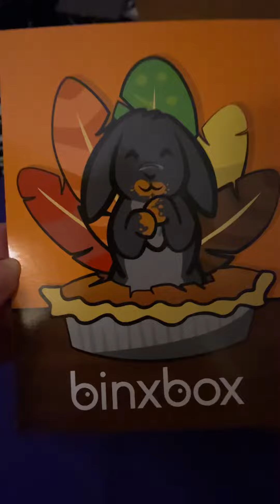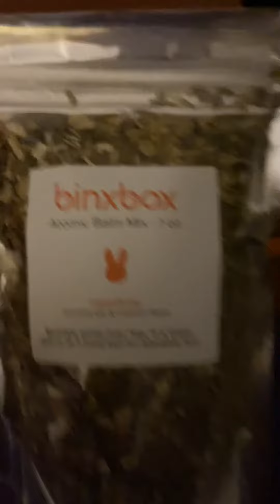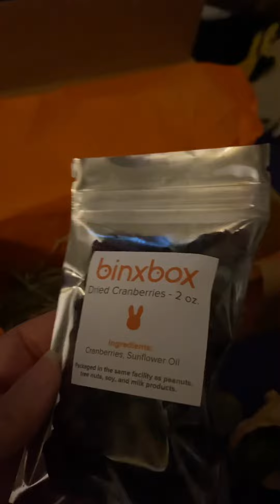Binx Box November 2020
Unveiling November bunny box!